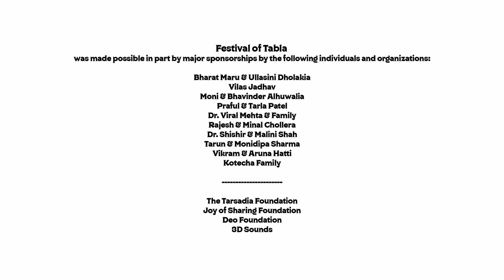Festival of Tabla 2022 - Jin Won | Ted Morano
Jin Won presents a Tabla solo in Teentaal accompanied by Ted Morano on Sitar.

Jin Won
Praised by the NY Times as “an exuberant
dancer whose musicality transform[s] her
dancing into something primal.” Dancer
and percussionist Jin Won is a one-of-a-kind
artist in Indian performing arts who explores
the sonic and visual possibilities of rhythm
through dance and music.
An accomplished tabla player and Kathak
dancer of South Korean origin, she spent over
 15 years in India training in Indian classical
 percussion and dance under Pandit Divyang
 Vakil and Shrimati Shubha Desai, respectively.
As artistic director of Pradhanica Dance
and Music Company, Jin has created,
choreographed, and starred in various
ensembles that have performed in esteemed
venues across North America and taught
master classes and workshops in many arts
institutes. She is a faculty at Taalim School of
Indian Music, NJ, teaching Tabla and Kathak
 for over ten years.

Ted Morano
Ted Morano began learning Sitar in 1981 from Vasant Rai in New York City. He attended
CalArts 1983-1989, where he studied Sitar with Amiya Dasgupta, and Tabla and Pakhawaj
with Pt. Taranath Rao. He has also studied
Dhrupad with the Gundecha Brothers. In
addition to playing Sitar and Surbahar, he
has accompanied many artists on Tanpura.
He also provides lehara accompaniment
for Tabla and Pakhawaj players on Sitar,
 Surbahar, Dilruba, and Harmonium.

Sound: Rahul Parikh
Video: Anthony Ferrara & Team
Lighting / Screen: 3D Sounds